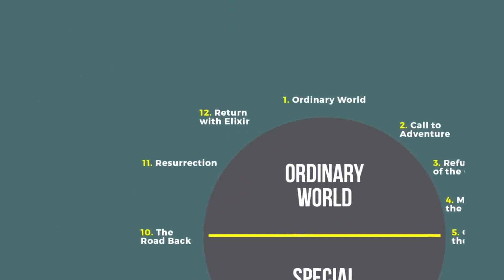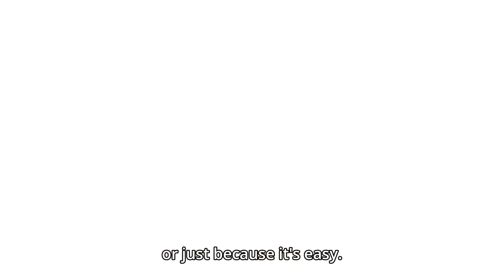Romance Anime For Adults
Narumi Momose is a female office worker who hides her fujoshi otaku lifestyle. At her new workplace she meets her old childhood friend Hirotaka, a handsome and capable company man who is a game otaku. The two seem perfect for each other, but love is difficult for otaku.

Anime: Wotakoi: Love is Hard for Otaku | Recap

manhwa,anime,manga,manhua,recap,summary,manhwacapped,manhwa recap,mangarecap,manga recap, manhwa recap, actiontoon, Otaku Den, SS-Rank Recapper, The Masked Man ,MangaCapped, Yahello ,Manga Otaku
, BlueTi Anime, Manga Review ,manhwa review ,Voice Of Manhwa ,voice of manga ,Scamboli Reviews ,Totally Not Mark ,Animan ,Bonsai Pop ,Recap-kun ,TheOtakuOwl ,Kito Senpai ,ManhwaCapped ,Manhwa Recap Zone ,ViniiTube ,AniTube ,AniWorld, Empty Note Recaps